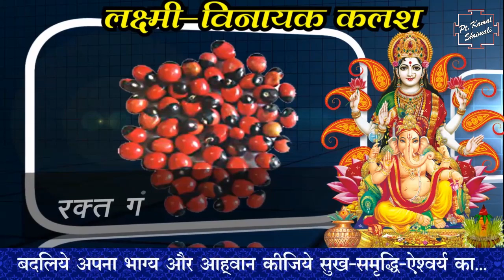Diwali 2019 दसमहाविद्या कवच से होगी मनोकामना पूर्ण | Kamal Shrimali | Khel Grahon Ka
वैदिक ज्योतिष की सहायता से, सदियों से चली आ रही परेशानियों का समाधान कुंडली विश्लेषण से किया जाता आ रहा हैं। क्या आप भी परेशान हैं की कोई सही मार्गदर्शन नहीं दे पा रहा, तो आप अभी अपना कुंडली विश्लेषण Gurudev Kamal Shrimali Ji से स्वयं करवा सकते हैं, क्यूंकि एक सही मार्गदर्शन आपको कामयाबी की ओर सही कदम बढ़ने में मददगार साबित हो सकता हैं।
आपको सिर्फ नीचे दिए गए नंबर पर संपर्क करने जितना परिश्रम करना हैं।
Phone Number of Head Office: 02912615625, 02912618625, 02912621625, 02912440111 or 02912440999.